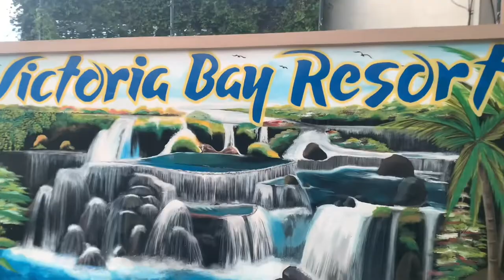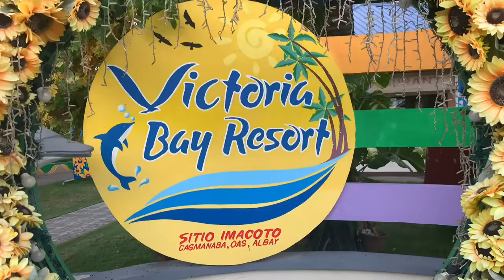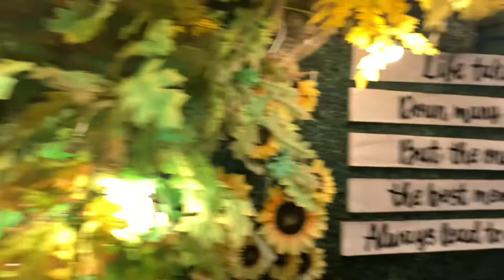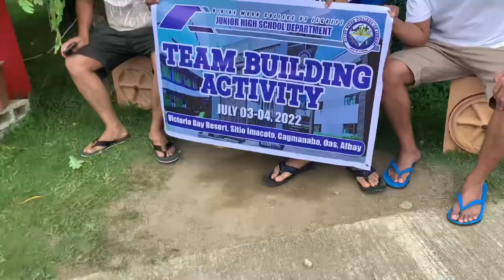DWCL JHS GOES TO VICTORIA BAY RESORT | Precious Brizuela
DWCL JHS Department conducted their Team
building activity located at Victoria Bay Resort, Sitio Imacoto, Cagmanaba, Oas, Albay.